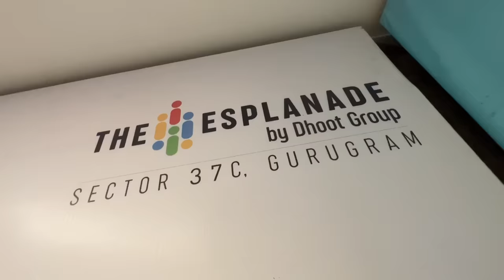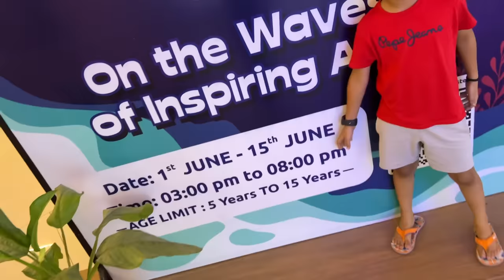Ye Shark to Khatarnak hai 😱 | Ocean world | Yaatri